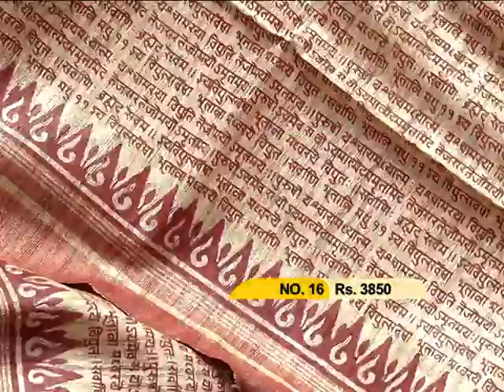ABORON Boutique | CTVN | 29062020_03:30 pm